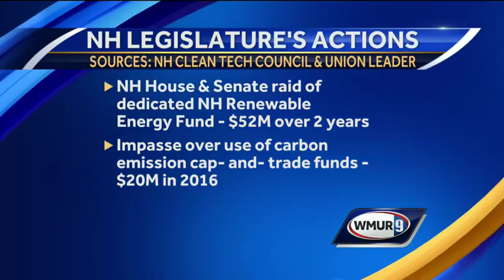Is one of NH’s fastest growing industries being thwarted by NH Legislature?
On this edition of NH Business, Fred Kocher sits down with Kate Epsen, Exec. Director, NH Clean Tech Council, and Erik Shifflet, CoFounder/Owner, Granite State Solar, to discuss whether lawmakers are thwarting industrial growth.